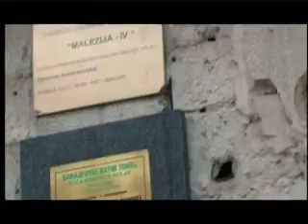Back To Sarajevo- clip 3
Short clip from the documentary 'Back To Sarajevo'.